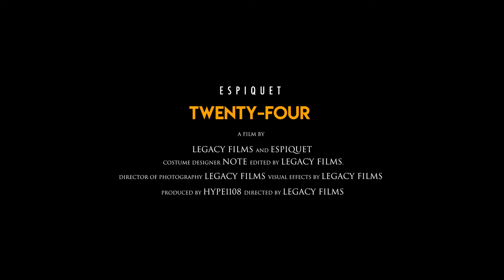Espiquet - Twenty-Four (Official Music Video)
The intro to The Last Friday Mixtape, "24, hour days. Working, taking up space. Worship, giving Him Praise. Surfin', winning the race.. I got a flu shot for the hate! (can't touch me) I'm outta space! (your new shit) Copy and Paste! (I'm cruising) Cairo to Cape!" is just a motivational chant really.. I wanted to start the tape on a good, sorta spiritual way you know.. Anyway, lets rock!